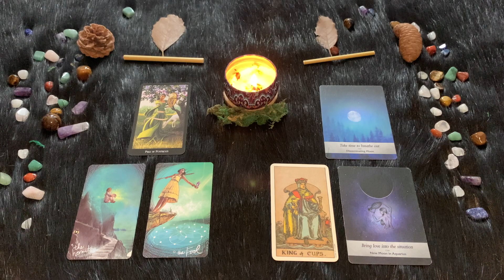Sabato 11 Giugno | Oroscopo Paolo Fox | Acquario | Al centro del palcoscenico, come attori consumati